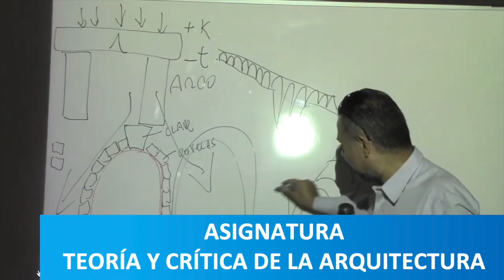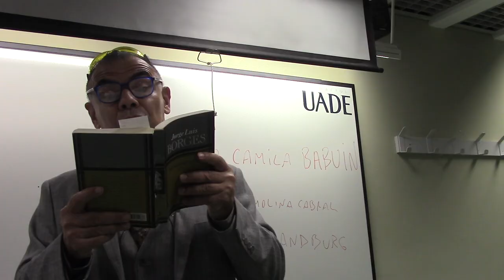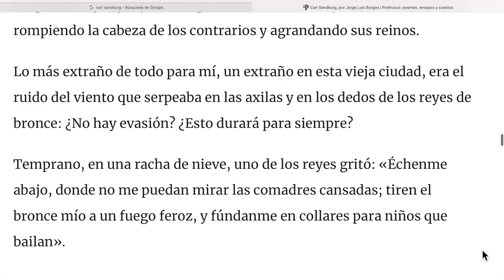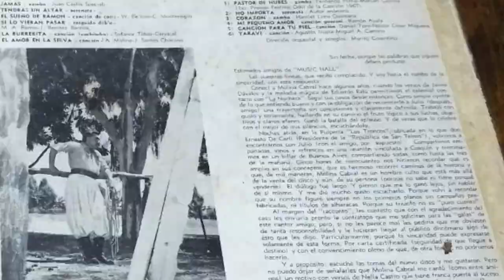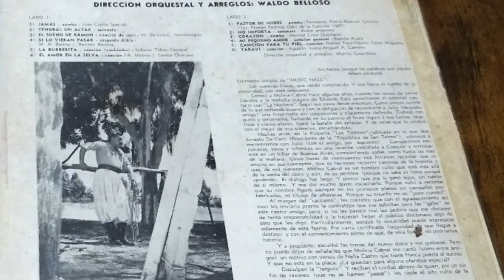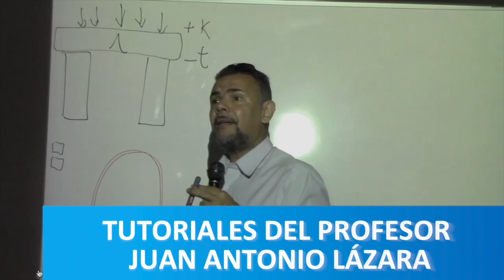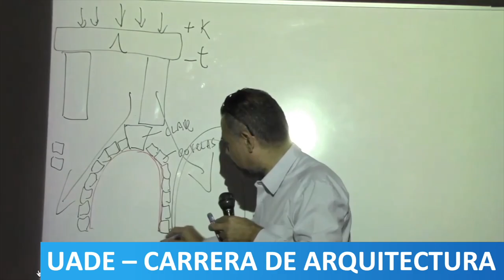05 ARQUITECTOS ¿POETAS O GANAPANES?